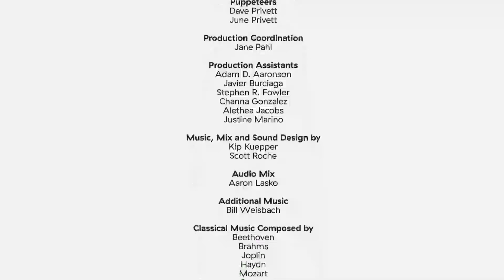Musical Instrumentals For Kids to Know | Meet The Orchestra: First Instruments | Baby Einstein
At 12 months, babies can identify specific sounds, and they're also starting to match the sounds they hear with the objects that make them. Meet the Orchestra™ -- First Instruments presents your little "maestro" with a playful introduction to the sights and sounds of a real orchestra -- from the clashing of cymbals to the purring of the cello and everything in between! One of the greatest joys parents experience is the first time their child sings a song or picks up a musical toy and starts to play. Music appreciation begins early, and this resoundingly entertaining program encourages musical exploration with fun puppet shows, captivating real-world images and beautiful music by Beethoven, Brahms, Joplin, Haydn, Mozart and Strauss. It s a great way for you and your little one to start off on the right note!